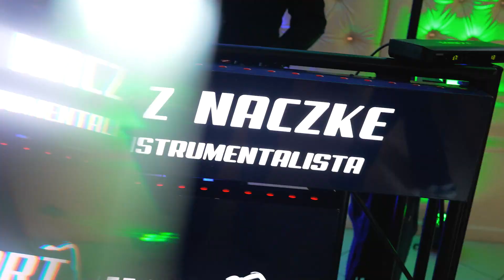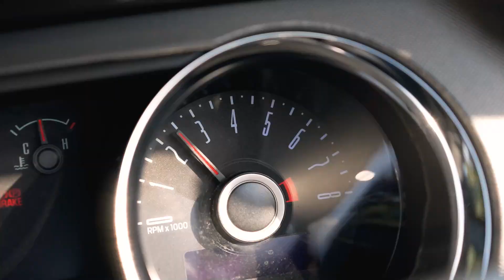Angelika & Norbert - klip ślubny